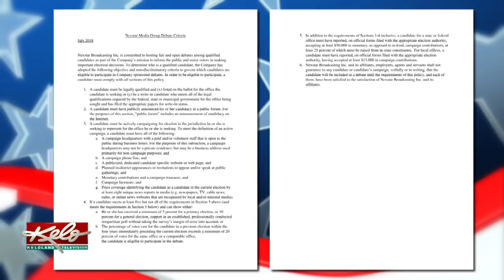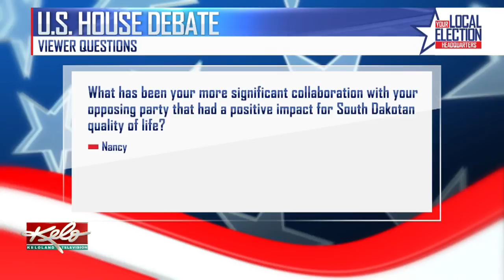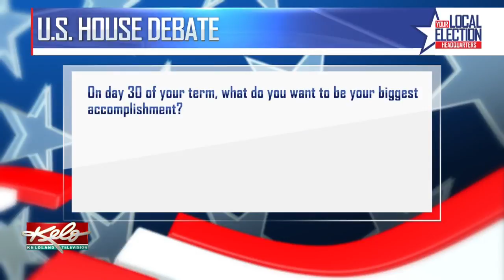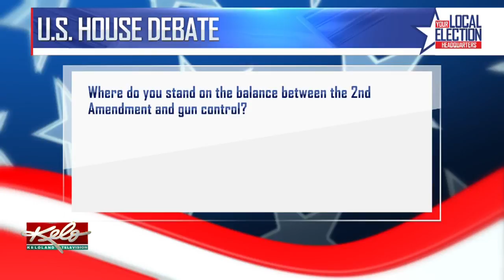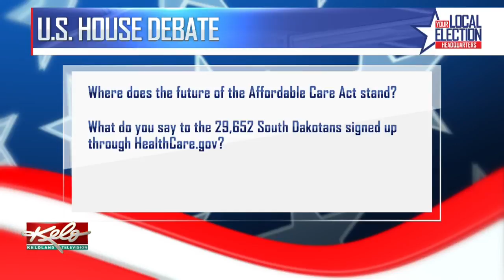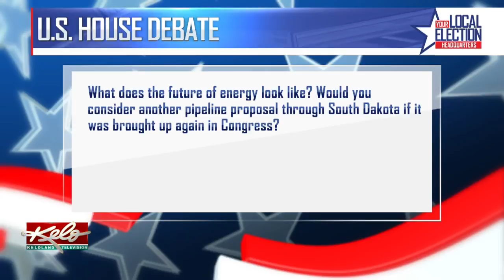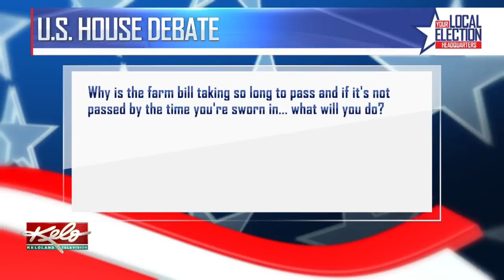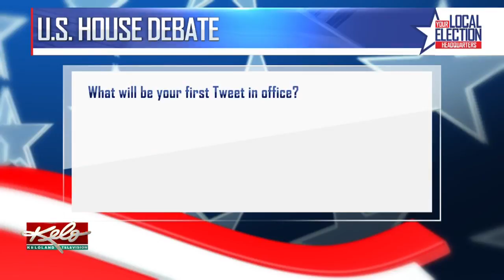House of Representatives Debate